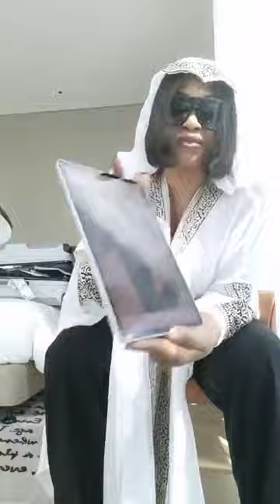LES NOUVELLES DE DUBAI AVEC TATA LOLO TV